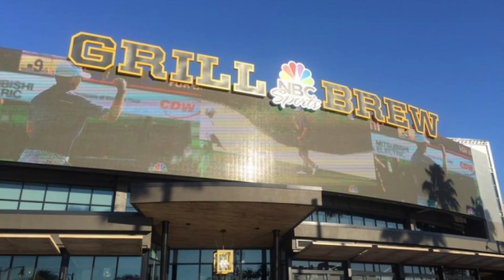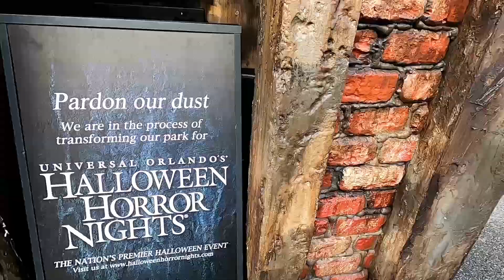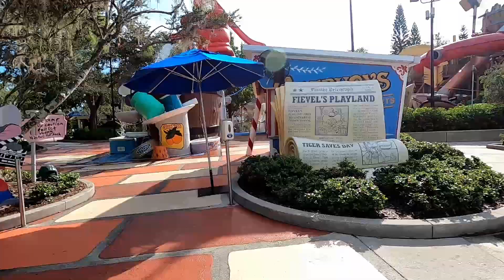Universal Studios - Silas First Visit! BOTH PARKS in one day AND Voodoo Donuts!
It is a gift to us that we appreciate!

Please DON'T FORGET TO CLICK THAT LIKE BUTTON!

It always seems to be raining on us in our videos! lol...

You can follow Silas on Instagram @ SiFri2022 and Thats_So_Silas